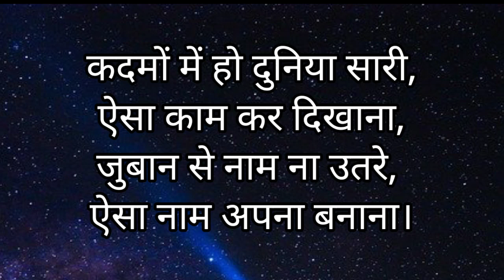Hindi best motivational status |successful status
motivation video
motivation status
motivation story
motivation shorts
motivation quotes
life motivation
quotes motivation
Hindi quotes
Hindi motivation quotes
Hindi status
PowerofQuotes
power of Quotes